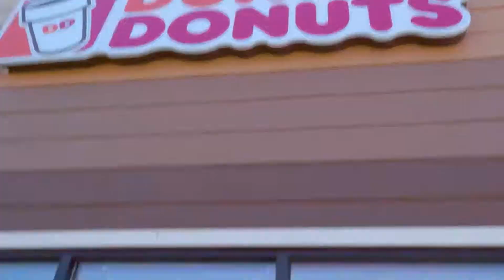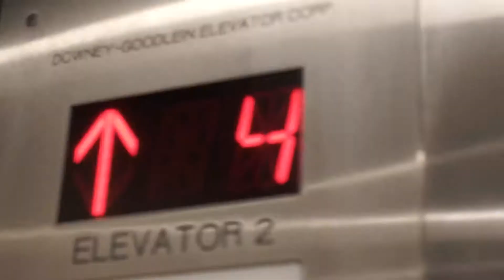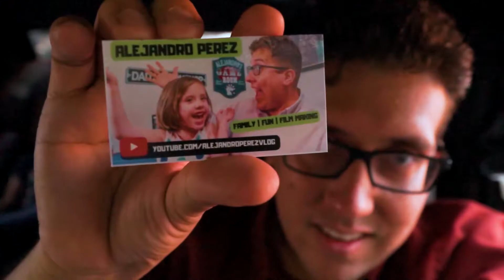Flying a Kite for the First Time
Penny Flys her kite for the first time on a windy day at Kings Bend Park in Rochester New York. The kite actually flew very well! It was a really fun day flying the kite with Penelope!

1. Sony A65
2. GoPro Hero 4 Black
3. iPhone 6s +

Twitter.com/alejandrosvlog
Instagram.com/alejandrosvlog
Facebook.com/alejandrosVlog